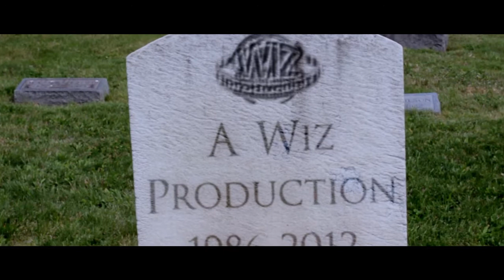Viety feat. Starrz - BODY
Directed by: Todd "Wiz" Dorsey